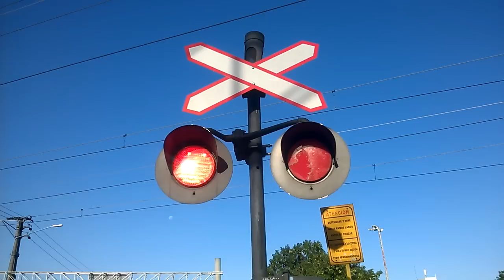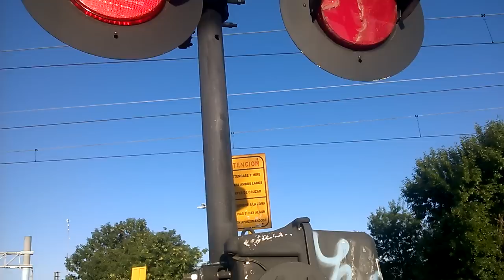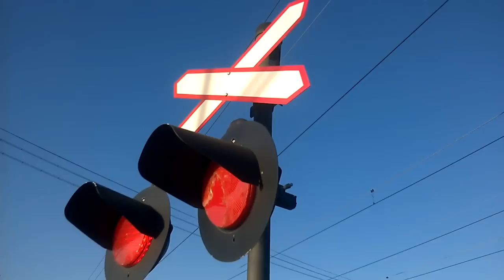Safetran en Guernica - WP 2015-01-31 054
en horas de la tarde, vemos el funcionamiento de las barreras Safetran Systems en Guernica, linea General Roca, ramal a Glew-Korn.
vemos la barrera funcionando, luces, campanas, brazos en baja, minutos despues parte de la estacion un toshiba hacia plaza constitucion. la barrera permanece baja unos minutos mas y luego aparece otra formacion, con destino A. Korn. notese que las luces siguen activas al levantar, apagandose luego de estar completamente levantadas ambas barreras.